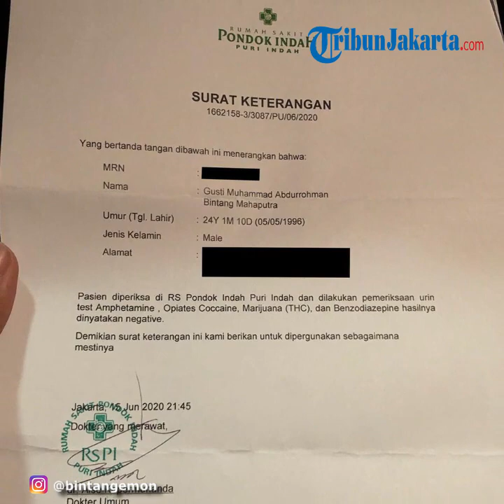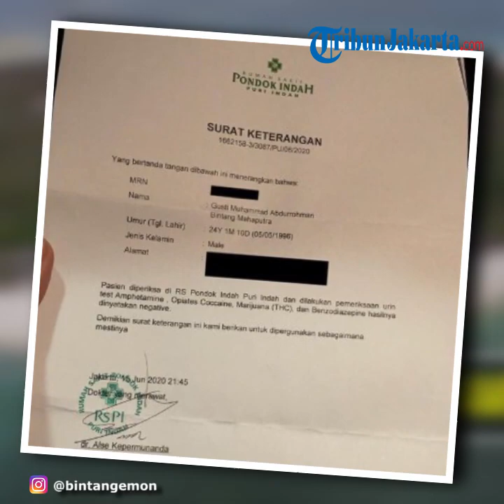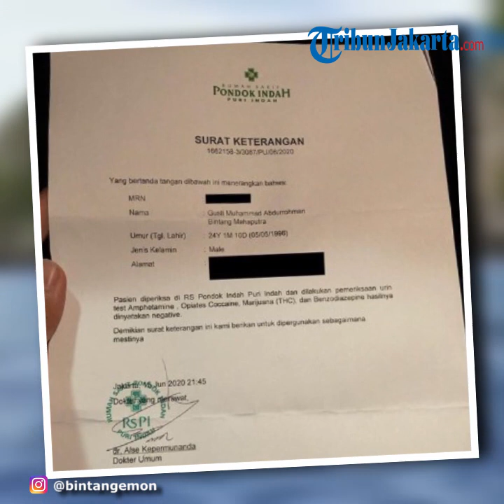Epic Comeback, Bintang Emon Tunjukkan Hasil Tes Urin Seusai Difitnah Pakai Narkoba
TRIBUN-VIDEO.COM - Komika Bintang emon seketika viral di jagat Twitter pada 15 Juni 2020 siang usai dirinya mengkritisi dengan gaya komedian terkait kasus Novel Baswedan.

Trendingnya Bintang Emon di Twitter ini setelah ia mendapat serangan secara virtual oleh para Buzzer.

Melihat dirinya diserang, tak lama berselang, Bintang Emon mengunggah hasil tes urin di akun Instagramnya @bintangemon Senin malam (15/6/2020).

"Kalo nanti masih ada berita ditangkap karena narkoboy, lucu juga sih
Bintangemon negatif narkoba, positif kentang mustofa," seru Bintang Emon dalam caption foto.

Tak ayal banyak komentar dukungan di kolom komentar oleh netizen, termasuk rekan sesama publik figur.

"Semangat terus bro!! Banyak pendukung lo ," seru @vidialdiano

"Top lo emang.!!terus berkarya brother," seru @syamsir11alam

"Jangan cium cium pulpen wangi tang! bisa jd itu narkoba ," cuit @babecabiita

"Epic comeback," seru @dennisadishwara.

Seperti diketahui Jaksa Penuntut Umum menuntut kedua pelaku penyiraman kasus Novel Baswedan hanya dengan satu tahun penjara.

Lalu, di Twitter mulai bermunculan sejumlah buzzer yang menyerang Bintang Emon. Bintang Emon disebut sebagai pengguna narkoba.

"Demi menjaga stamina menjadi komika Emon mengakui memakai Narkoba," tulis akun Twitter @Tiara61636212.

Ada juga buzzer yang menulis pernyataan bahwa Bintang Emon ketaguhan sabu-sabu.

"Bro Emon mulai gelisah, takut dites urin oleh aparat. Jangan pake sabu bro kalau mau doping... masa depanmu menjadi taruhan," tulis akun @LintangHanita.

Artikel ini telah tayang di KompasTV dengan judul Bintang Emon Pamer Bukti Tes Narkoba, Netizen: Epic Comeback